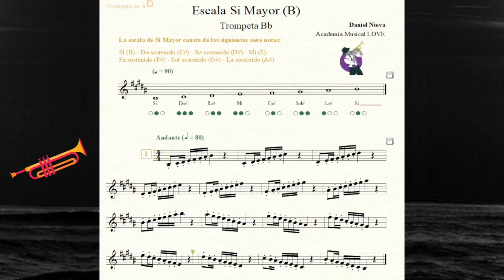Escala Si Mayor Trompeta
Importancia del estudio de las escalas musicales en la trompeta
El estudio de las escalas musicales es fundamental para cualquier trompetista, sin importar su nivel de experiencia o estilo musical. Estas herramientas básicas ofrecen una gran variedad de beneficios que contribuyen al desarrollo integral del músico, tanto en aspectos técnicos como musicales. A continuación, se detallan algunos de los puntos más importantes:

1. Desarrollo de la técnica:

Agilidad y destreza: Las escalas permiten practicar la digitación y el movimiento de los labios de manera fluida y precisa, mejorando la coordinación entre ambas manos y la embocadura. Esto se traduce en una mayor agilidad y control sobre el instrumento, facilitando la ejecución de pasajes complejos y melódicos.

Afinación: El estudio de las escalas en diferentes tonalidades ayuda a entrenar el oído musical y a desarrollar la capacidad de afinar con precisión. Al familiarizarse con los intervalos y las relaciones entre las notas, el trompetista puede identificar y corregir errores de afinación de manera más eficiente.

Extensión y registro: Las escalas ayudan a expandir el registro del trompetista, permitiéndole explorar notas más agudas y graves con mayor facilidad y control. Esto amplía las posibilidades musicales y expresivas del intérprete.

2. Comprensión musical:

Teoría musical: El estudio de las escalas proporciona una base sólida en teoría musical, permitiendo al trompetista comprender la estructura de las melodías, las armonías y las tonalidades. Esto facilita el aprendizaje de nuevas piezas musicales y la improvisación.

Lenguaje musical: Las escalas son el lenguaje básico de la música, y dominarlas permite al trompetista "hablar" el idioma musical con fluidez. Esto lo convierte en un músico más versátil y completo, capaz de adaptarse a diferentes estilos y géneros musicales.

Creatividad: El conocimiento de las escalas abre un mundo de posibilidades creativas para el trompetista. Al comprender las relaciones entre las notas, puede crear sus propias melodías, improvisar solos y explorar diferentes armonías.

3. Beneficios adicionales:

Memoria muscular: La práctica regular de escalas ayuda a desarrollar la memoria muscular, lo que permite al trompetista ejecutar pasajes musicales complejos de manera automática y sin tener que pensar conscientemente en cada nota.

Calentamiento: Las escalas son una excelente manera de calentar el instrumento y preparar el cuerpo para tocar. Al practicar escalas en diferentes tonalidades y tempos, el trompetista puede aumentar el flujo sanguíneo hacia los labios y las manos, mejorando la flexibilidad y la resistencia.

Motivación: El dominio de las escalas proporciona una gran sensación de satisfacción y logro al trompetista. Esto puede aumentar la motivación para seguir practicando y mejorando constantemente.

En resumen, el estudio de las escalas musicales es una parte esencial de la formación de cualquier trompetista. Al dedicar tiempo a practicar escalas de manera regular, los trompetistas pueden desarrollar su técnica, mejorar su comprensión musical y ampliar su creatividad, sentando las bases para convertirse en músicos completos y expresivos.